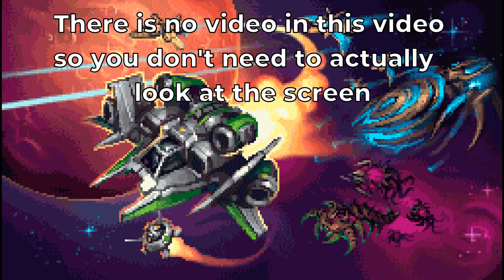I Got Completely Overwhelmed...